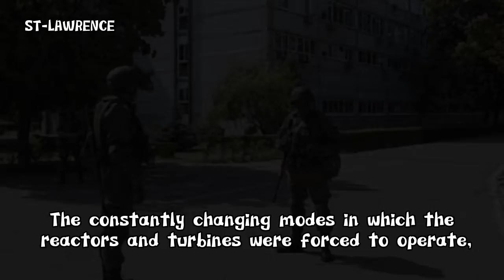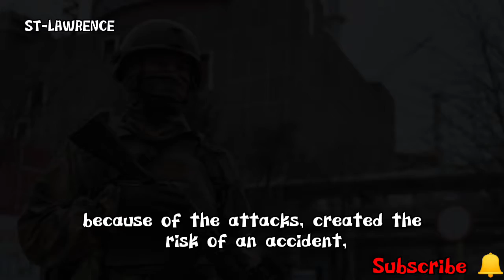War | Ukraine Lost Thousands of Soldiers In Counter-Offensive - Moscow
Over 4,000 pro-Kiev troops were killed in southern and eastern Ukraine in a five-day period, the Russian Defense Ministry claims.